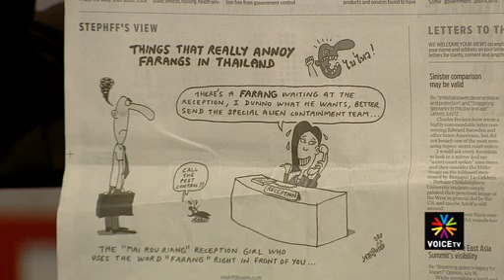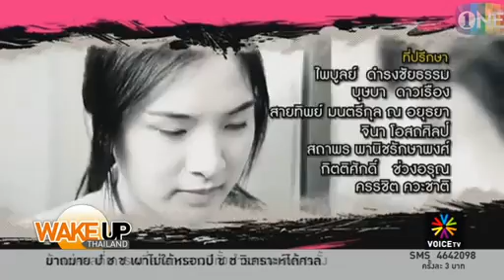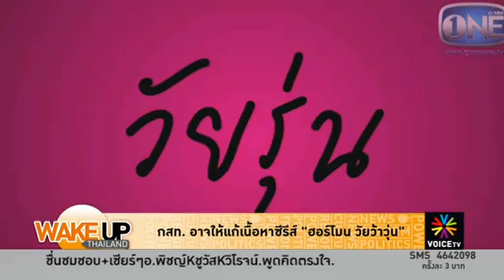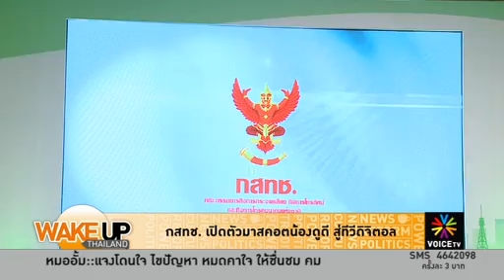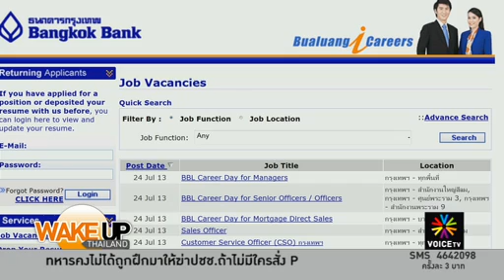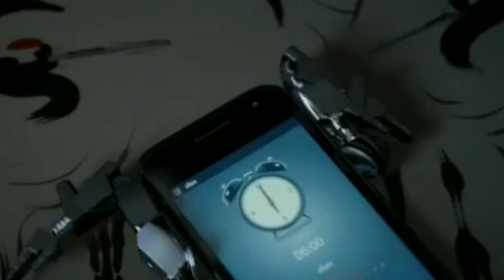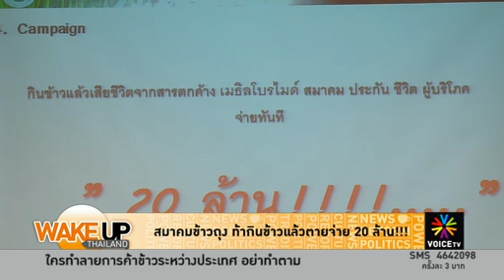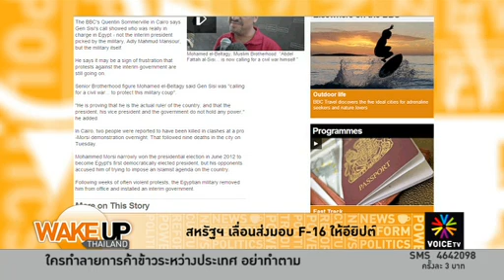ผู้ใหญ่ "ฮอร์โมน" หมด อย่าทำเด็กหมด "ฮอร์โมน"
รายการ Wake Up Thailand ประจำวันที่ 25 กรกฎาคม 2556 ตอนที่ 2

- นายกฯพบญาติผู้เสียชีวิต สยบข่าว..ไม่เห็นน้ำใจกัน.
- วิปรัฐบาลมีมติแล้วให้"นิรโทษกรรม" ฉบับ"วรชัย"เข้าสภา 7-8 ส.ค.
- ซ้อมบี้ เสธ.อ้าย..มาแล้ว  4 ส.ค.
- สาธิต ปิตุเตชะ เตือนความจำ"อลงกรณ์"พรรคไม่เอา"นิรโทษกรรม
- คุณภาพการให้บริการแท็กซี่ กทม.
- กสทช.เปิดตัวมาสคอต น้องดูดี สู่ทีวีดิจิตอล
- สมาคมข้าวถุงท้า... กินข้าวแล้วตายจ่าย 20 ล้าน
- สิงคโปร์ลงดาบเจ้าหน้าที่สอบทุจริตทำผิดเอง
- อียิปต์ ต้านรัฐประหารตายเจ็บร่วมร้อย